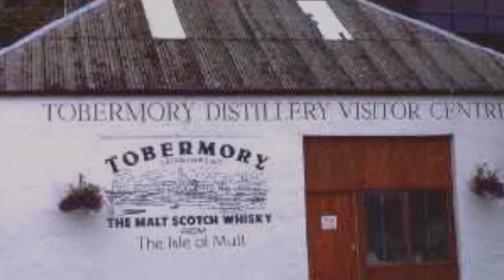Farewell to Tobermory(Jimmy Blair)-Mandolins & Guitar